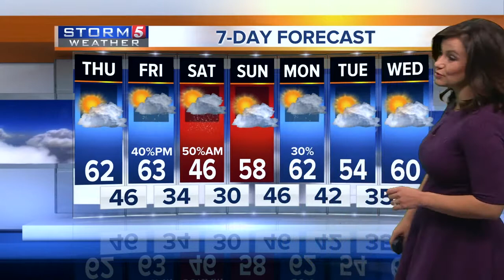Bree's Evening Forecast: Wed., Apr. 4, 2018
Meteorologist Bree Smith gives her evening forecast for Wednesday, April 4, 2018. A Freeze Warning is in effect for Wednesday's overnight hours until 9 a.m.